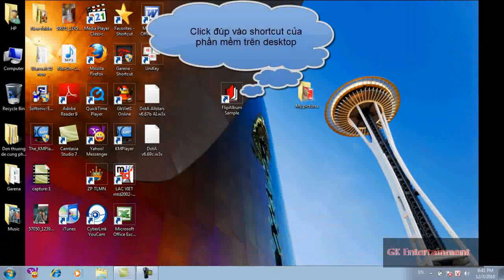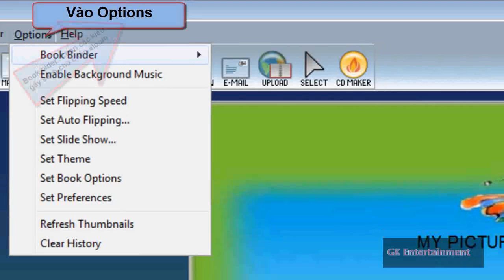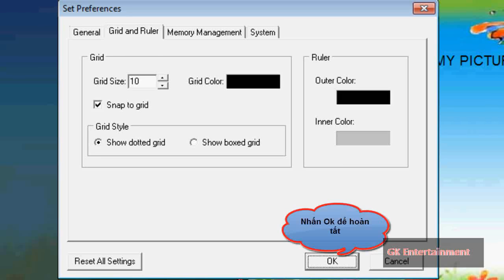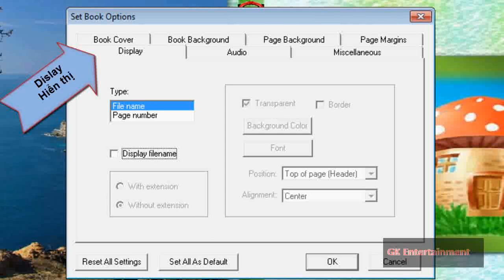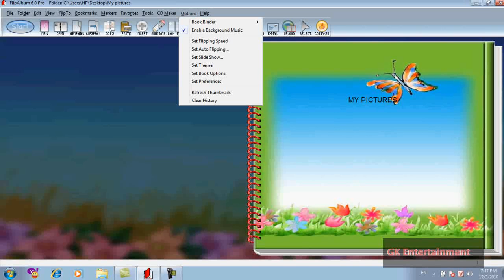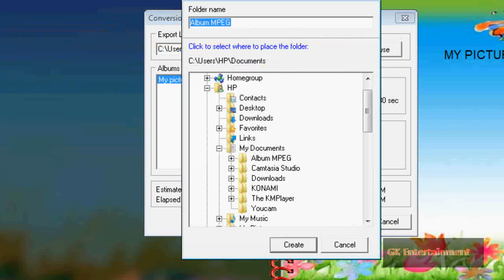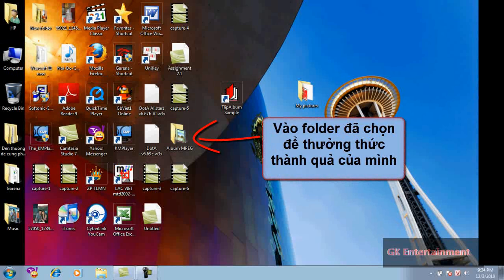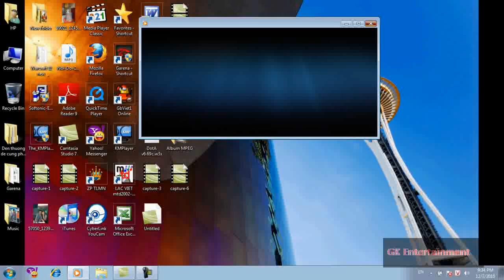Assignment 2.2.wmv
Vũ Tiến Dũng - Assignment 2 - Video hướng dẫn sử dụng phần Flip Album 6 Pro